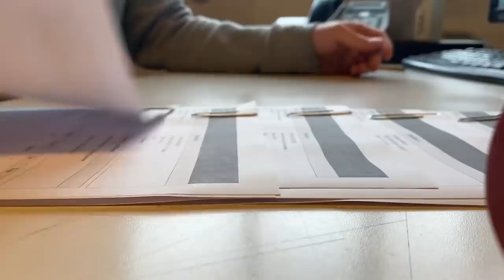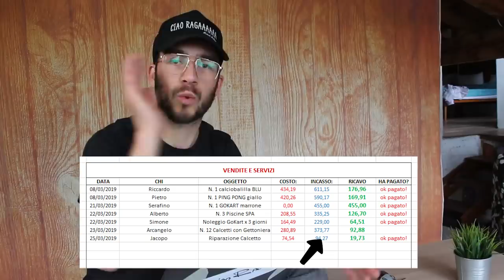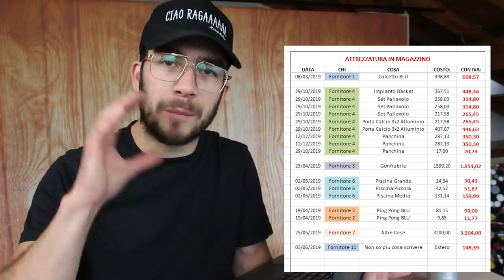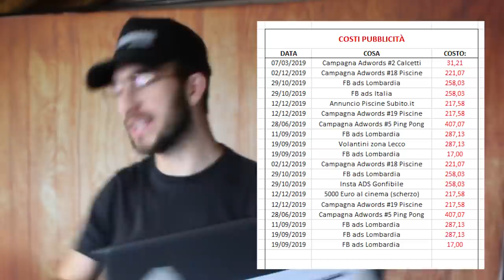GESTISCO LA MIA SRL CON 1 FOGLIO EXCEL [o almeno ci provo]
Ciao a tutti ragaaaaaaaaaa!! Oggi voglio parlarvi di come gestisco la mia SRL, in verità tutto molto semplice: con 1 foglio Excel! :)
Certo, detto cosi potrebbe sembrare facile ma ovviamente dietro a tutti i calcoli fatti dal foglio c'è tutto il lavoro vero e proprio.. diciamo che tengo segnate tutte le operazione che avvengono in azienda cosi da avere SEMPRE un controllo preciso su tutto!
detto in breve: in mezzo secondo so come sta andando l'azienda!
Speri il video vi piaccia come al solito! grazie a tutti tutti tuttiiiiiii!!
CIAO RAGAAAAAAAAAAAAAAAAA!!!

Mi trovate anche qui:
Canale Telegram: michele_molteni_ciaoraga

Cosa ho usato per registrare questo video:
Stabilizzatore a Rotelle
Kit Luci